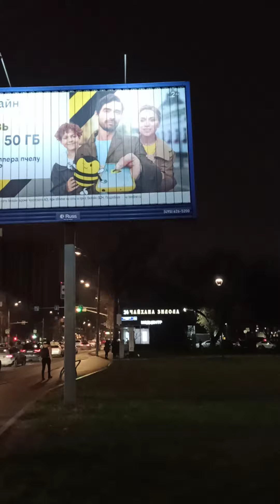В Москве, район Люблино.